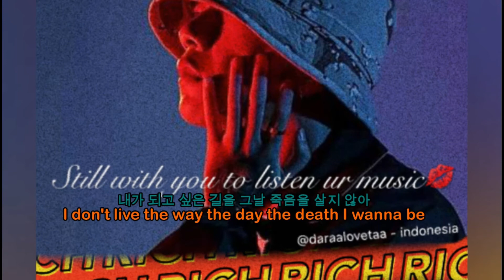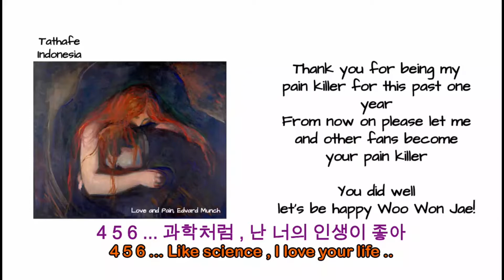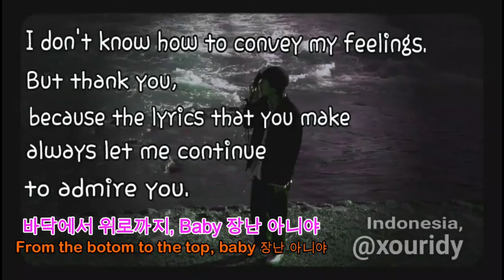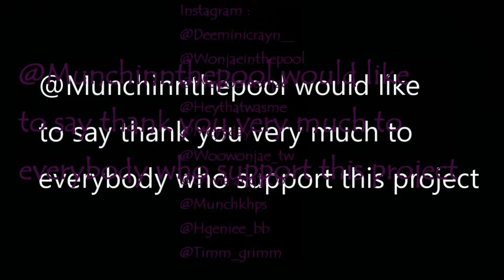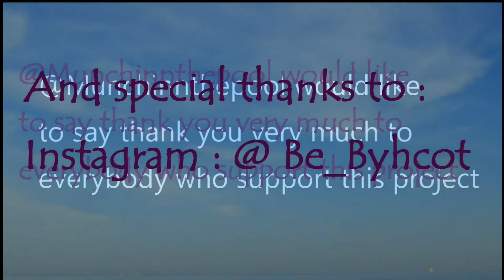[2018/09/04 WONJAE'S 1st DEBUT ANNIV PROJECT] W.I.F - 365 Days (Prod. By Egamh)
Hi Guys !!! 🎈🎈🎈
Thank you so much for watching this video , it would be great if you could leave a like rating as it motivates us to keep update video about WOO WONJAE for yall !!!

Our videos aren’t hitting sub boxes so loads of you don’t know when we upload a video !! One way you can be sure that you know when we upload is by turning on *Notifications* for Our Channel !!

Click the little Bell (🔔) to turn them on !! It also means you can get to our videos early !!

Finally, if you have any questions, feedback or just general comments then be sure to leave it in the comment section below !! yay 🎅